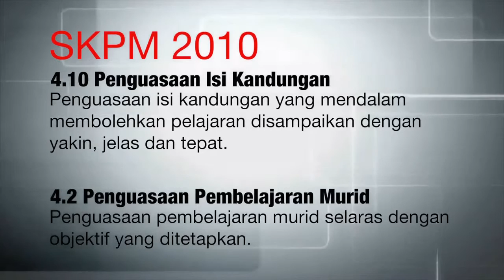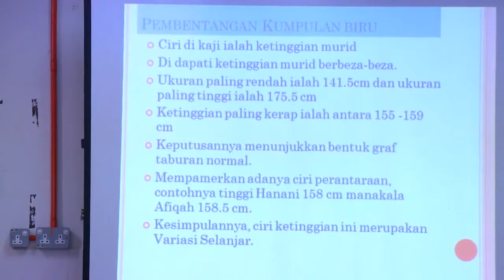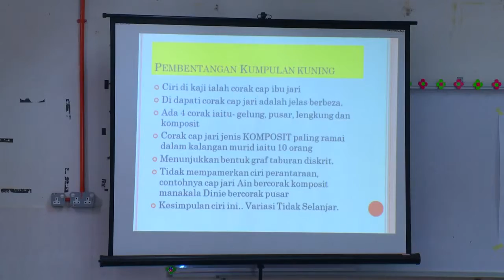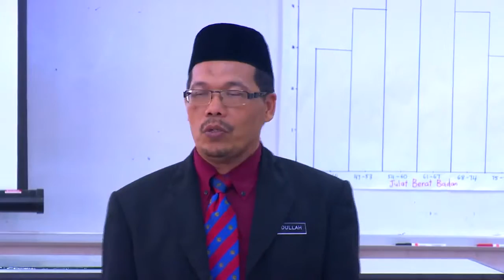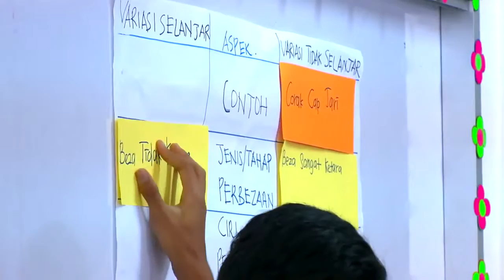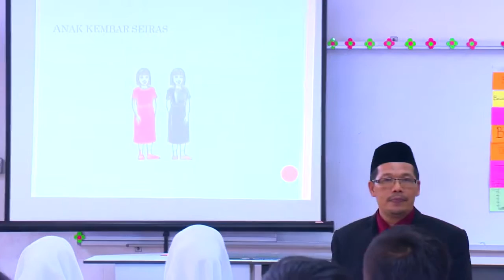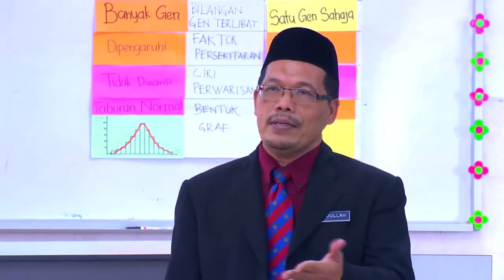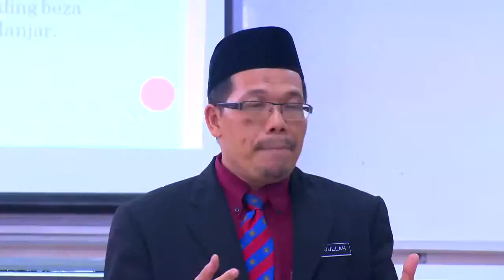BIOLOGI Tingkatan 5 Variasi Bahagian 2